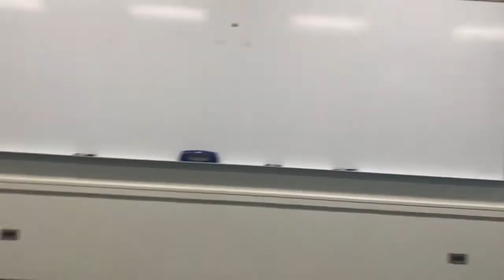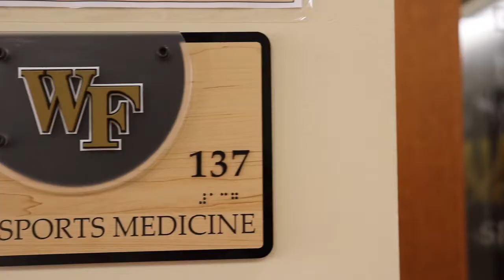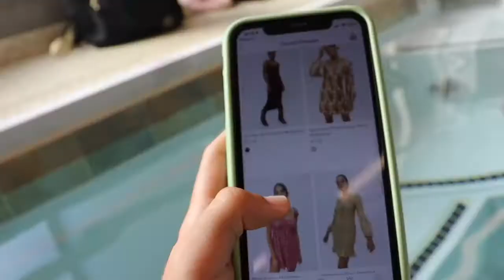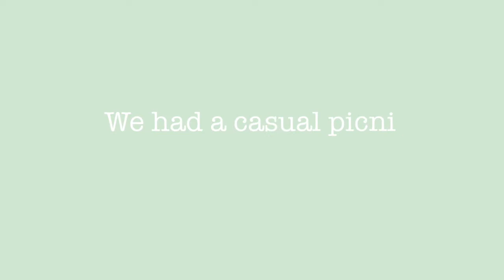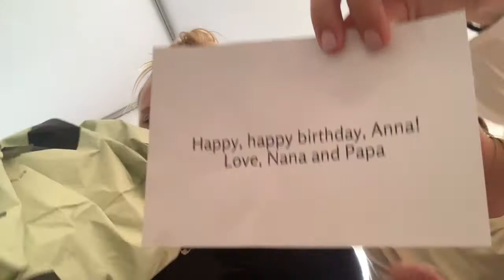NCAA Off Day Vlog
Wait what? A day off at Wake Forest University for the Demon Deac's Women's Soccer Team?! What will we do?! Watch a day in the life of Nadia DeMarinis and Olivia DeMarinis as we show you a sneak peek of acc athlete campus life.